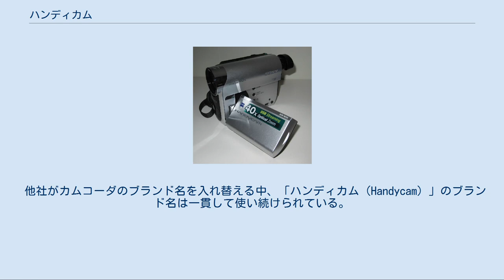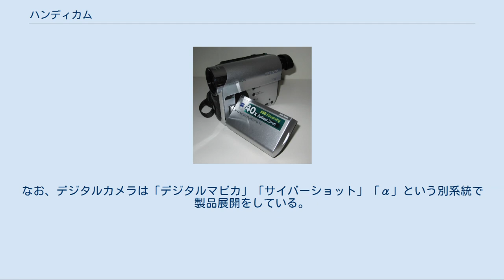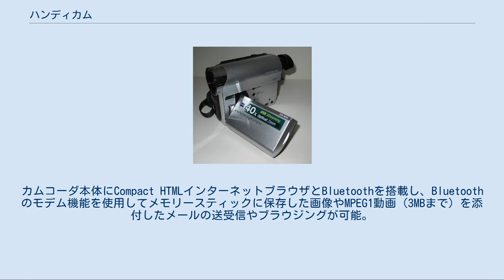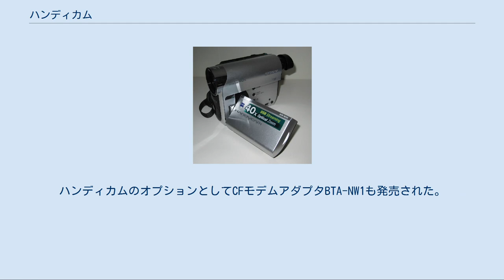ハンディカム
DCR-HC53 ハンディカム（Handycam）は、ソニーが製造・販売している民生用カムコーダ（レコーダー一体型ビデオカメラ）のブランドで、同社の登録商標。
 撮影用メディアは8ミリビデオ方式に始まり、Hi8方式、DV方式、Digital8方式、MICROMV方式、DVD方式、内蔵HDD記録方式、メモリ方式など、メディア媒体を移り変わりながら発売している。
映像フォーマット・コーデックはDV以降、MPEG-1/MPEG-2によるSD、ハイビジョン形式での記録に対応したHDV方式とAVCHD方式、4Kに対応したXAVC S方式の4種類がある。
 他社がカムコーダのブランド名を入れ替える中、「ハンディカム（Handycam）」のブランド名は一貫して使い続けられている。
ロゴは初期の丸い文字から2回の変更が行われている。
なお、デジタルカメラは「デジタルマビカ」「サイバーショット」「α」という別系統で製品展開をしている。
また、1999年12月にはMD DATA2媒体で記録する実験的なカムコーダー「MD DISCAM」が発売された。
 第1号機は1985年（昭和60年）に発売された8ミリビデオの録画専用機「CCD-M8」。
CCDは自社開発の25万画素。
再生機能を省き、レンズは単焦点、ファインダーも光学式にして小型化を実現した。
重量は1.1kg。
「片手でアクション」をうたい、ビデオカメラをコンパクトカメラ感覚で扱えるよう簡便化した。
再生用に据え置き型8ミリビデオデッキも同時発売され、その愛称は「ウェルカム」だった。
ちなみに、型番に付けられた「CCD-」の記号は固体撮像素子の一種であるCCDに由来している。
初代ハンディカム以後、Hi8世代まで使用された。
 その後、再生機能とモノクロ電子ビューファインダー、2.6倍ズームレンズを備えたCCD-V30を発売。
1989年（平成元年）6月21日には「パスポートサイズ」（旧型パスポートでほぼ隠れるサイズ）として質量790gの「CCD-TR55」（型番は、ソニーのトランジスタラジオ第1号機「TR-55」にちなむ。）を約16万円で発売、人気女優である浅野温子を起用したCMも功を奏し大ヒット。
当時熾烈な競争を繰り広げていたVHS-Cとシェアを逆転した。
 1995年（平成7年）にはファインダーの代わりにカラー液晶画面を搭載し、1993年（平成5年）から小型化された現行のパスポートサイズに収まるボディサイズとなった「CCD-SC55」を、1997年（平成9年）10月21日にはMiniDVメディアを用いてパスポートサイズに収めた縦置きの「DCR-PC10」を発売した。
2003年（平成15年）10月18日にはMICROMVメディアを用いた「DCR-IP1K」が発売、ブリックパック程度の大きさで民生用カムコーダーでは当時世界最小サイズとなった。
 詳細は「ソニーのビデオカメラ製品一覧」を参照 2001年（平成13年）9月発売のDV方式のDCR-PC120と10月発売のMICROMV方式のDCR-IP7から2年間程度の発売機種で展開。
カムコーダ本体にCompact HTMLインターネットブラウザとBluetoothを搭載し、Bluetoothのモデム機能を使用してメモリースティックに保存した画像やMPEG1動画（3MBまで）を添付したメールの送受信やブラウジングが可能。
操作はタッチパネルとカーソルキーで行い、文字はPOBoxのトグル打ちで入力する。
ハンディカムのオプションとしてCFモデムアダプタBTA-NW1も発売された。